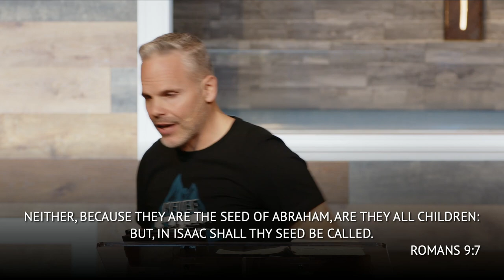God's Word Never Fails | Romans 9:1-13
How are we sure that God is faithful to keep His Word? It is through His Word, the Bible. We are called to have a heavy burden for one another because what is at stake is eternity! Though it is not to say that God's Word has never had unfathomable rejection. We have been given the free will to respond by faith with a choice to either accept or reject God's Word.